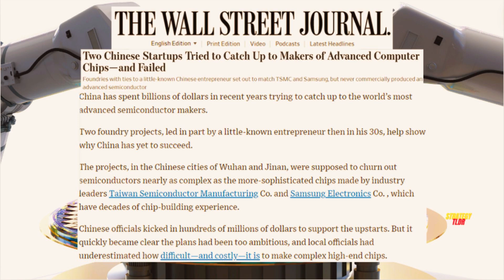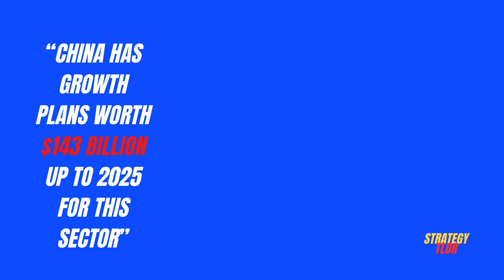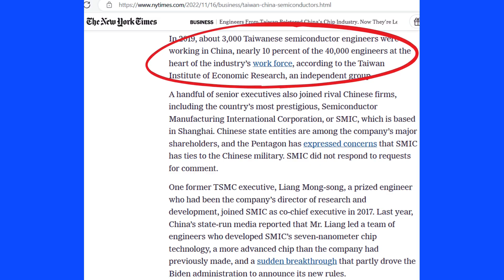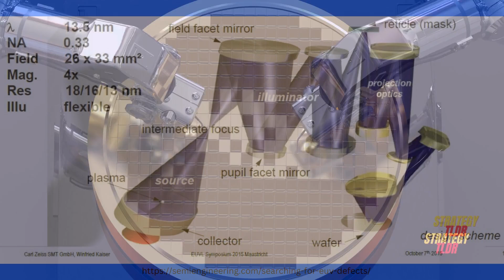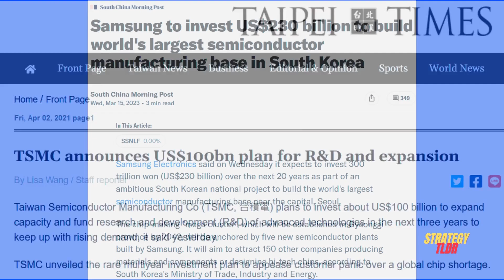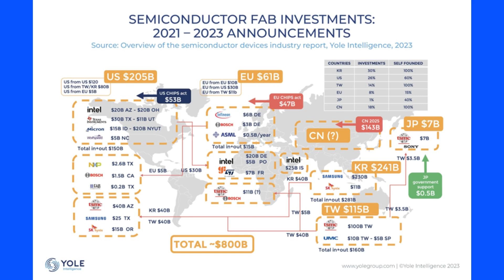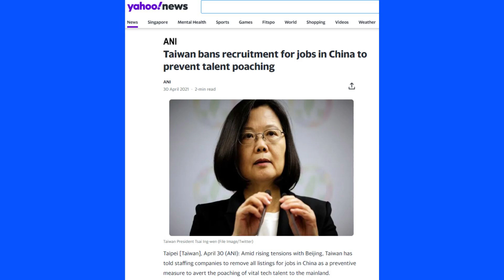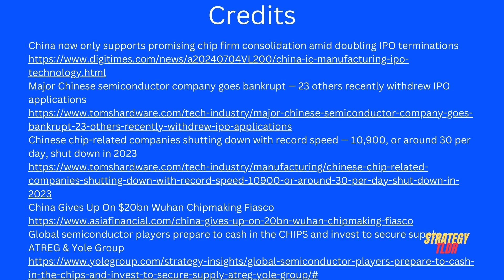Why China loses Billions in Semiconductor Chip Business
Despite a decade long investment of more than US$100 billion in semiconductor sector from the central and local governments, China has not caught up with TSMC and Samsung. In this episode we reveal what holds China back in advanced computer chips manufacturing. No, it is not just the US restrictions. There is also a reason why the restriction work in this industry. Watch the entire video to understand the issues at a fundamental level.

China now only supports promising chip firm consolidation amid doubling IPO terminations
Major Chinese semiconductor company goes bankrupt — 23 others recently withdrew IPO applications
Chinese chip-related companies shutting down with record speed — 10,900, or around 30 per day, shut down in 2023
Global semiconductor players prepare to cash in the CHIPS and invest to secure supply – ATREG & Yole Group
Huawei reportedly facing bad AI chip yields for processors made at Chinese fab SMIC: Report
Chinese AI firms mixing different GPUs inside individual AI servers to combat GPU shortages from US sanctions
China only produces 1% of critical litho chipmaking tools, exposing it to harsh US sanctions — investment in domestic toolmakers looks to reverse the trend
Intel shares biggest unboxing video ever as ASML’s $380 million High-NA lithography machine is installed in Oregon fab
Intel receives ASML’s first ASML’s $380 million High-NA lithography machine
Taiwan bans recruiters from posting for jobs in China
'Tip of the iceberg': Taiwan's spy catchers hunt Chinese poachers of chip talent
Key chipmaking tools are missing from China’s new self-made list of semiconductor industry challenges — lithography machines are curiously absent
Two Chinese Startups Tried to Catch Up to Makers of Advanced Computer Chips—and Failed
China seems to have figured out how to make 7nm chips despite US sanctions
An overview of the semiconductor ecosystem; en.rattibha.com
Graphics and generated illustrative images courtesy of Canva and Dall-E3
The stock videos and images used are for illustration only. They do not represent 7nm chips or any other specifications discussed.